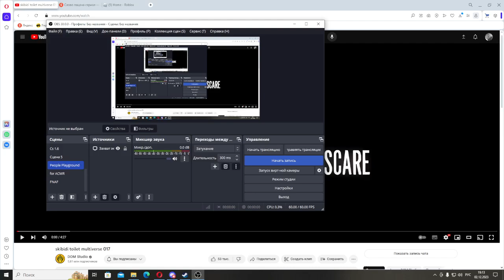skibidi toliet multiverse 017|Обновленный спикер мен!